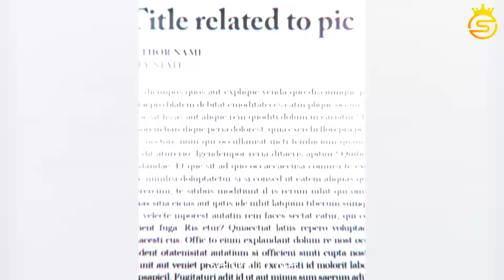BEST FOOTBALL GOALS & SKILLS (#70)